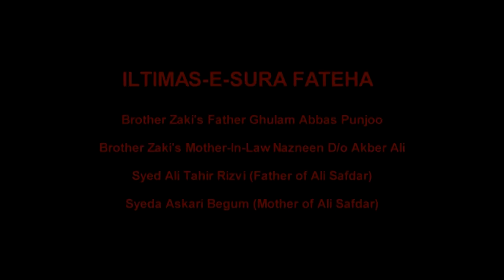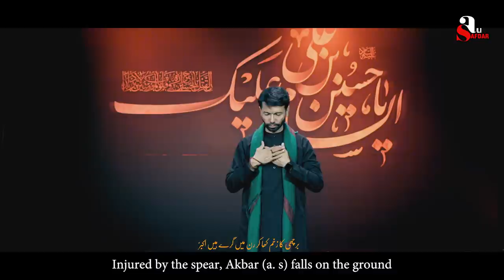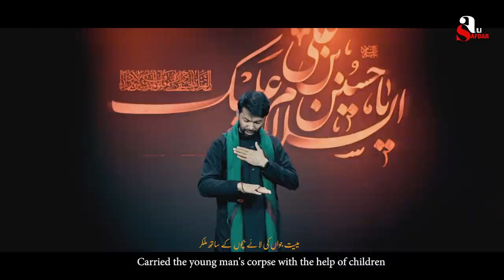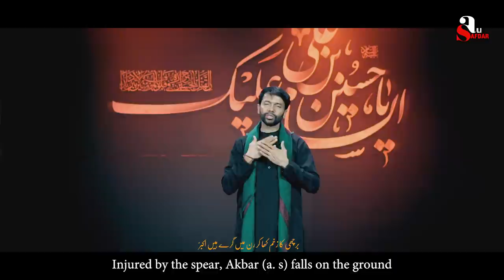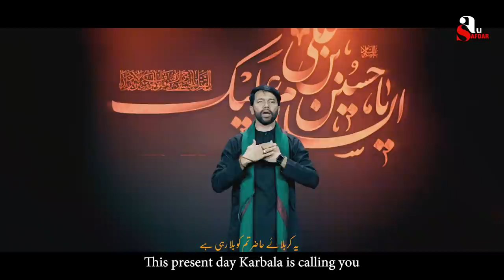ALI SAFDAR | BARCHHEE KA ZAKHM | ALBUM 2021 | 1443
POET : MOLANA HASAN ZAFAR NAQVI
D/O PROFESSOR HASAN AKBER KAMAL (LATE)
ENGLISH TRANSLATION : SYEDA MARYAM HASAN WIQAR
VIDEO : MIRZA SHAHMEER
EDITING  : IMRAN HUSSAIN (MANI)
VIDEO CLIP : BASEERAT FOUNDATION
LYRICS:
ہائے اکبرؑ ہائے اکبرؑ

برچھی کا زخم کھا کر رن میں گریں ہیں اکبرؑ
ماں نے کلیجہ تھاما دوڑیں پھوپھی تڑپ کر

گھوڑے سے گِرتے گِرتے اکبرؑ پکارتے ہیں
بابا سلامِ آخر میرا قبول کر لیں
سن کر صدا پسر کی دوڑے ہیں رن کو سرور ؑ

کیا ظلم کربلا میں ڈھایا ستمگروں نے
ہم شکلِ مصطفیٰؐ کو مارا ہے ظالموں نے
ہے خاک و خوں میں غلطاں عکسِ رخِ پیمبرؐ

اکبرؑ کی لاش اٹھانے شبیرؑ جا رہے ہیں
ہر ہر قدم پہ ٹھوکر میداں میں کھا رہے ہیں
خیمے کے در سے مادر یہ دیکھتی ہے منظر

جب اٹھ سکا نہ لاشہ شبیر ؑ سے پسر کا
تحریر کس طرح ہو جو حال تھا پدر کا
میت جواں کی لائے بچوں کے ساتھ مل کر

رخ کر کے سوئے یثرب زینب نے یہ صدا دی
قاتل نے نانا تیری تصویر بھی  مٹا دی
اب خوف ہے سر پر باقی رہے نہ چادر

اے کلمہ گویوں کچھ تو کلمے کا پاس کرتے
بغضِ علیؑ میں اتنا پستی میں تم نہ گرتے
سبطِ نبیؐ کو مارا کلمہ نبیؐ کا پڑھ کر

بعدِ رسولؐ یا رب کیا انقلاب آیا
آلِ نبیؐ کو کیسا امت نے ہے ستایا
بکھرے ہوئے ہیں بن میں زہراؑ کے لعل و گوہر

اب تک ظفر صدائے مظلوم آ رہی ہے
یہ کربلائے حاضر تم کو بلا رہی ہے
کانوں میں گونجتی ہے اب تک اذانِ اکبرؑ